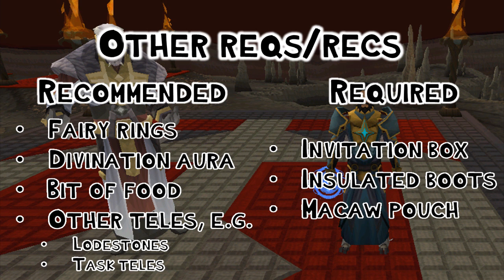Mahjarrat Memories Full Guide with location walkthroughs! (miniquest)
Jump to 5:18 for the locations of the 15 Mahjarrat Memories!

This not so mini quest is a sequel to the miniquest Koschei's Troubles. It involves collecting 15 lots of 500 memories from divination wisps which takes between 5 to 8 hours depending on commitment, and then globetrotting 15 times to use this to find the memories of various Mahjarrat which can take more than an hour unless you use a guide (w00t!).

So remember, if you have any vibrant or better memories stored in your bank, you can just instantly use them on the Engrammeter to save some time.

I really hope you guys enjoy this guide and find it useful, especially for the locations of the memories of all 15 Mahjarrat!

Make sure to check out the artists here! :D